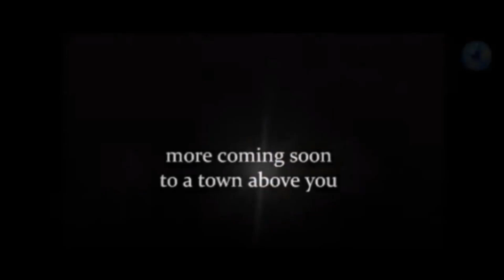UFO AT SOYUZ tma Spacecraft 2016 oldey but Goody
Please read,..Found this while searching my files!,. interesting i thought! UFO AT SOYUZ tma Spacecraft 2016 oldey but Goody
interesting video of the Soyuz in 2016 departing from the ISS! THEN YOU SEE THIS UFO LEAVING THE STATION! As it departs , ALL THE BEST TO MY SUBS AND ALL! liemeewatcher